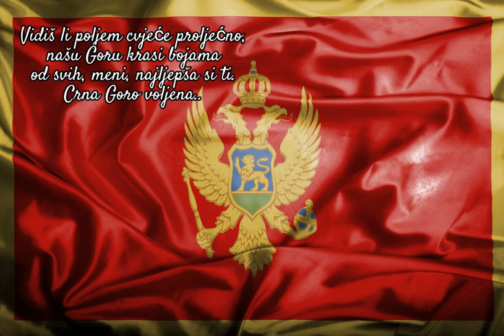Zemljo jedina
Pjesmu izvodi:  Željko Vukčević
Aranžman:  Senad Drešević
Muzika i tekst:  Tamara Furtula

Čuješ li..
cvrkut ptica.. huk vjetrova..
talas mora.. žubor rijeka..
slavuji pjesmu, najljepšu,
o Gori jednoj pjevaju.
Od mora pa do planina..
sunce Goru pokriva,
svanuće i majska zora,
Goro crna , zemljo moja..

Čuješ li, to slavuji pjevaju,
čuješ li, životu se raduju,
vjeruj ti, svanuće i nova zora,
Zemljo mojih pradjedova..

Vidiš li,
s krša orla velikog,
leti Gorom visoko..
čuva bjelog  galeba
koji svojim krilima
leti morem daleko,
bura let otežava,
kliče novim jutrima,
slobodu da dočeka..

Vidiš li poljem cvjeće proljećno,
našu Goru krasi bojama
od svih, meni, najljepša si ti.
Crna Goro voljena..